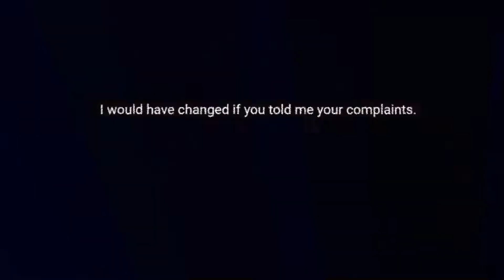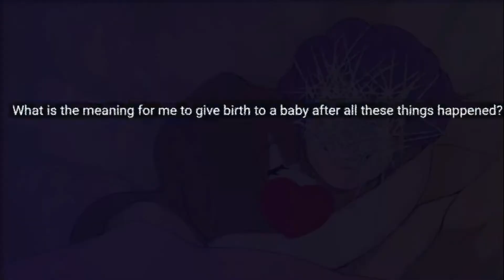CHILL MUSIC REMIX #40(Cheating is a crime)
0k

instagram___@shinhachi45

facebook___adianIsSad

twitter__shinhachi45